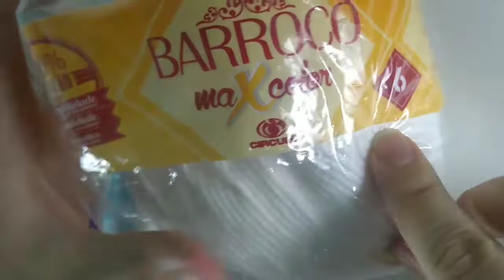PAP do Casal Crochê - Almofada de Panda - estilo Ragdoll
Nesse novo PAP a Gabi ensina a fazer uma almofada de panda em estilo Ragdoll. Em breve a receita escrita vai estar no nosso blog.